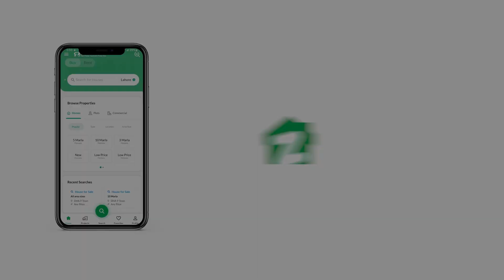200 SQYD HOUSE FOR SALE IN BLOCK D NORTH NAZIMABAD KARACHI